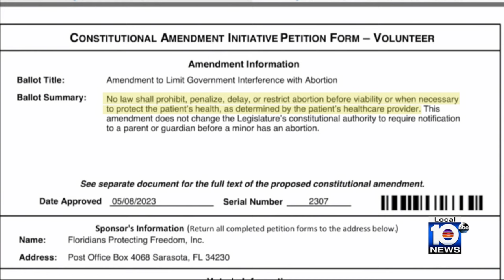This Week in South Florida Full Episode: February 11, 2024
On the latest episode of This Week in South Florida, host Glenna Milberg is joined Florida State Sen. Lauren Book, Broward Schools Superintendent Peter Licata, State Rep. Spencer Roach and State. Rep. Hillary Cassel.